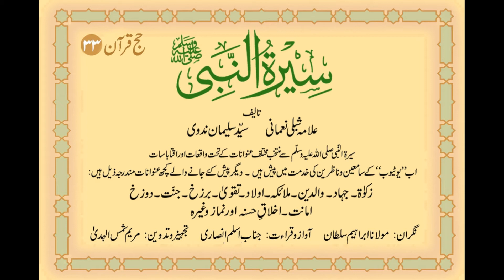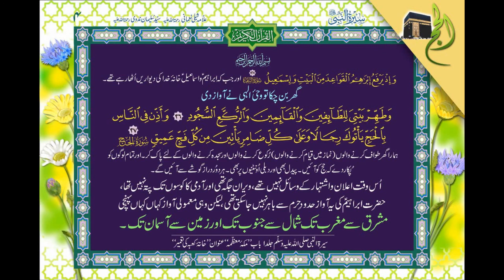HAJJ - Quran Part 1/4